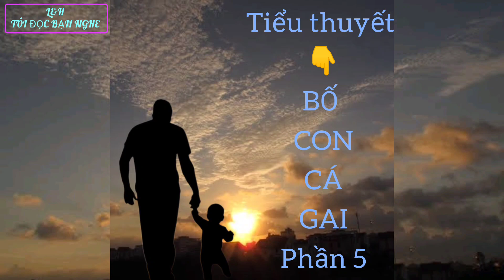[ L&H - TÔI ĐỌC BẠN NGHE ] Tiểu thuyết : BỐ CON CÁ GAI / PHẦN 5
Tiểu thuyết về tình cảm gia đình, đặc biệt là tình yêu thương của một người cha dành cho con mình...